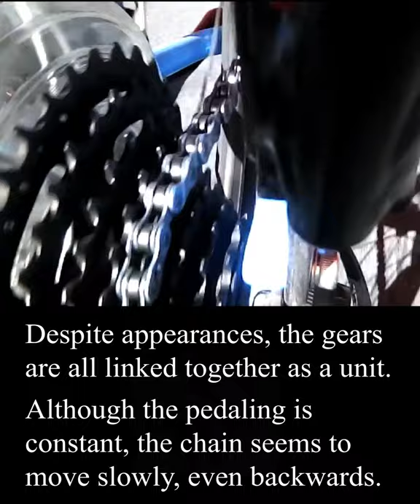Skippity Whistles on Making a Bicycling Video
This video also shows up on SkippityWhistles.com - it shows an amazing and amusing side effect of using an arthroscopic camera to film complex mechanical motion. For starters, the bicycle is orange, not blue...